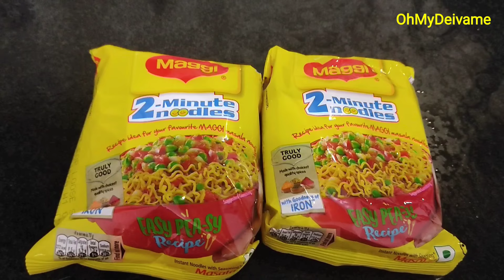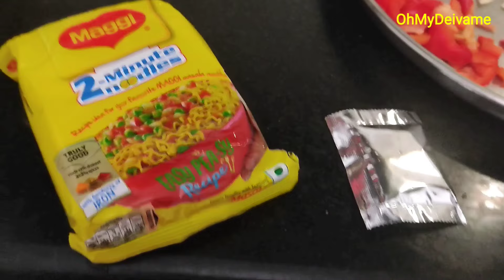Yummy 😋😋😋 & Spicy 🔥🔥🔥 Noodles